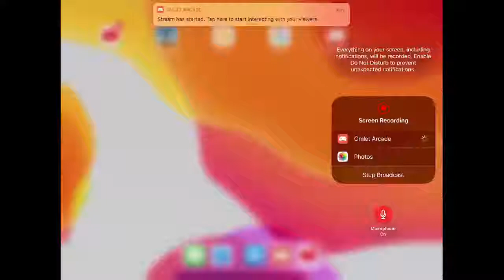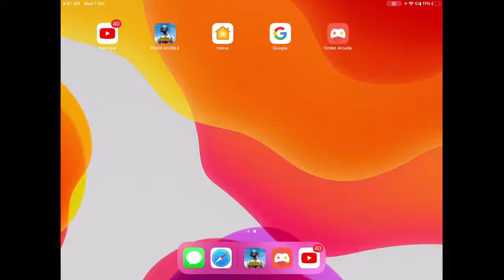Watch me play PUBG MOBILE - NEW ERA via Omlet Arcade!